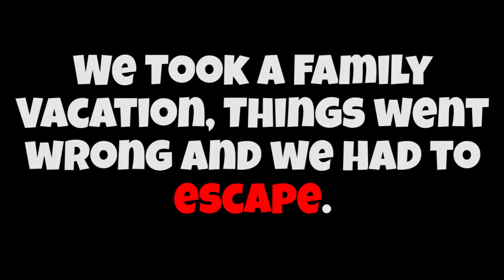FAMILY VACATION GONE WRONG {THE LOST EPISODE} -- ROBLOX Flee the Facility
Today, we go on a family vacation to a lovely little cottage deep in the wintry wilderness… LITTLE DID WE KNOW, WE WERE NOT ALONE!

Hey Everyone!  Nightfoxx here bringing you a new mini-game called FLEE THE FACILITY! In this game, players are trapped in a facility with a beast! The objective is for the players to hack five computers to unlock a locked door so they can escape. They must do this all while trying to avoid a beast, trying to knock them out and freeze them.
Will they escape?! Find out!